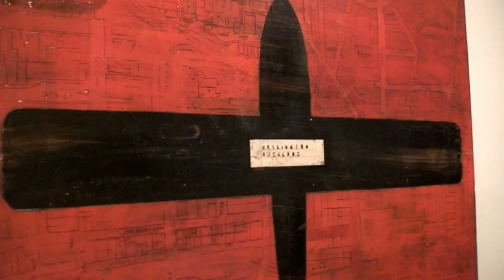Michele Bryant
Michele Bryant at the opening for "Where Are We?" at Lopdell House Gallery on 10 December 2010